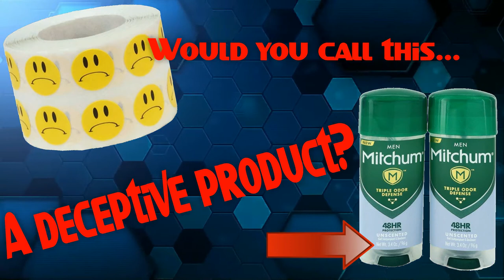Is this Mitchum deodorant a "rip-off"?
Ever try a new product and are amazed at how fast you finished it off?  Could it be that there is about half the product you expect in an "over-sized" container?  Sure, they tell you on the label how many ounces are inside, but who has any idea of how "heavy" the product is by volume?  Why such a large over-sized container?  Even factoring for possible "expansion" due to heat or pressure variance, it seems excessive.  You tell me, is it a deceptive product?